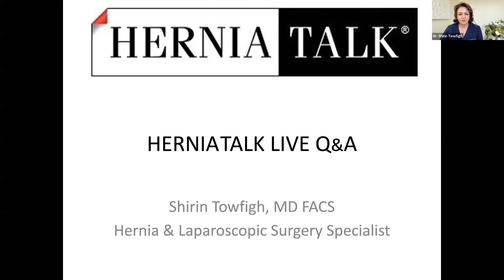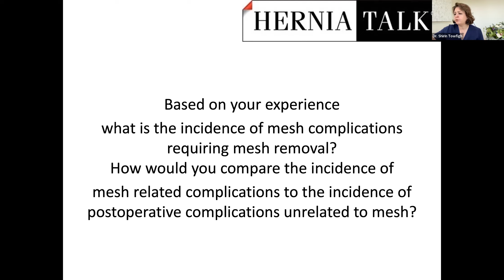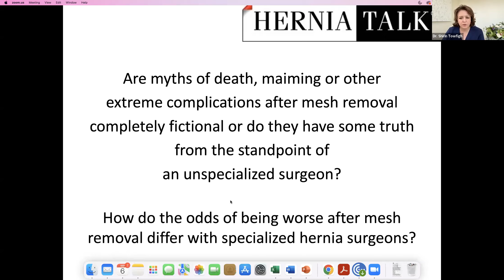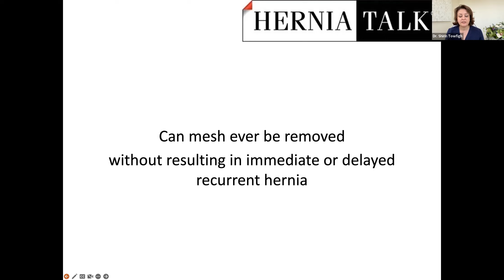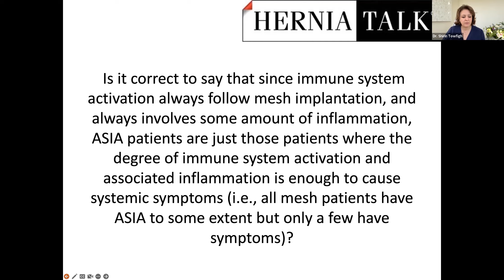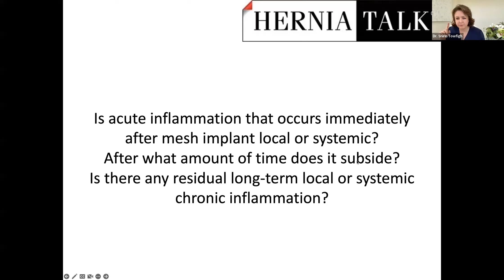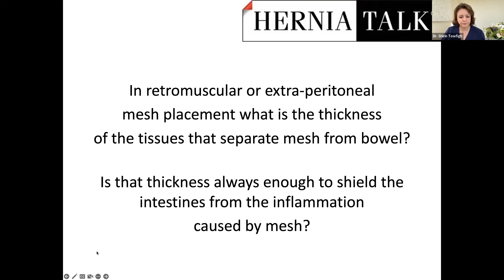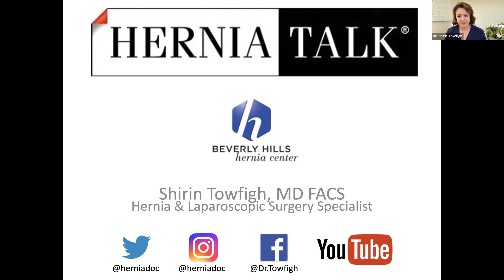111. HerniaTalk LIVE Q&A: Mesh Removal Myths & Facts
Welcome to HerniaTalk LIVE, a Q&A hosted by Dr. Shirin Towfigh, hernia and laparoscopic surgery specialist who practices at the Beverly Hills Hernia Center. This is the only Q&A of its kind, aimed at educating and empowering patients about all things related to hernias and hernia-related complications.

This week, the topic of discussion was:
- Mesh Removal
- Complications
- Open Repair
- Shouldice
- Tissue Repair
- Inguinal Hernia
- Incisional Hernia
- Biologic Mesh
- Robotic Surgery
- Nerve Injury
- Neurectomy
- Mesh Infection
- Meshoma
- Chronic Pain
- Myths
- Hernia Specialist
- Triple Neurectomy
- Surgical Anatomy
- Orchiectomy

Topic: Mesh Removal: Myths and Facts